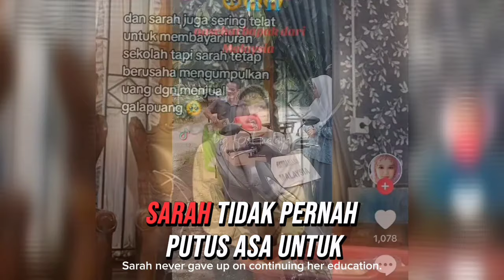Hamba Allah’ Malaysia Bantu Sarah Dengan Scooter & Laptop!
Viral Usaha Sarah! Hamba Allah Malaysia Hadiahkan Scooter & Laptop